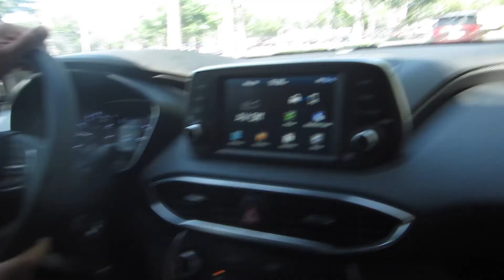Naranjitos Vlog 63 - Jose's 50th B Day Trip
We go on a family trip to Disney's Typhoon Lagoon to celebrate Jose's 50th Birthday